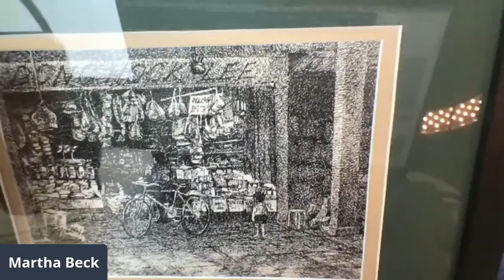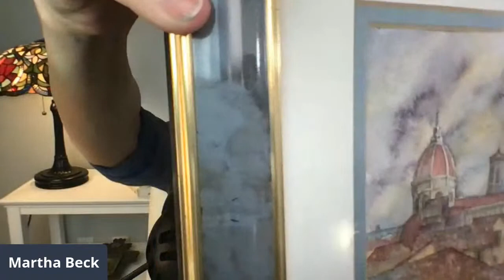The Gathering Room: The Treasure in Every Problem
We may conceptualize creativity as a free-flowing stream, but Martha points out that constraint is an excellent source of creative inspiration. When we have all the time and resources in the world, we feel aimless … but given an hour and a socket wrench, we can change the world! Martha shares examples from her own life, showing how every time she faced a situation full of constraints, it catalyzed a creative leap. Every problem contains the raw material for its own solution. (Originally aired: June 20, 2021)